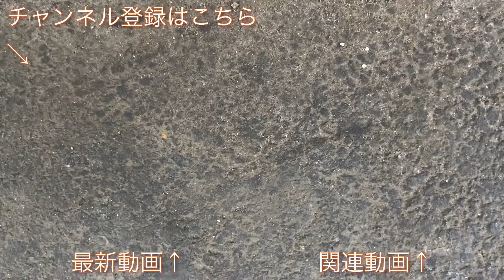東武100系（106F） “特急 スペーシアきぬがわ11号 鬼怒川温泉行き”電車 ＪＲ大宮駅を発車する 2022/11/12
ＪＲ東日本・大宮駅にて、東武１００系（１０６Ｆ）の“特急 スペーシアきぬがわ１１号 鬼怒川温泉行き”電車の発車シーンを撮影した映像です。

撮影した列車：
２０２２年１１月１２日（土）
大宮駅：１１時４７分発
“特急 スペーシアきぬがわ１１号 鬼怒川温泉行き”

東武100系（101F） “特急けごん 45号 東武日光行き”電車 曳舟駅を発車する 2020/06/10

東武100系（106F）  “特急スペーシアきぬがわ 14号 新宿行き”電車 池袋駅発車 2017/12/24